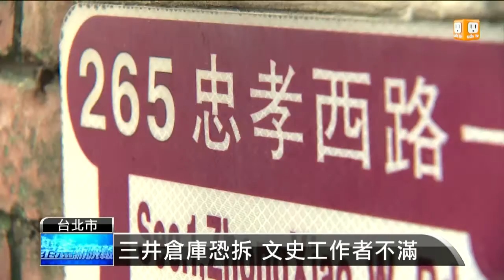【2016.01.31】三井倉庫恐拆 文史工作者不滿 -udn tv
是外國月亮比較圓嗎？柯市長去日本說人家古蹟保存很好，又稱讚日本的美，這可讓台灣的文史工作人聽來有些諷刺，因為台北市就有不少古蹟，但柯市府就連要拆？還是要保存？都沒定論，像三井倉庫就是很好案例。完整內容 , FB , Twitter , G+